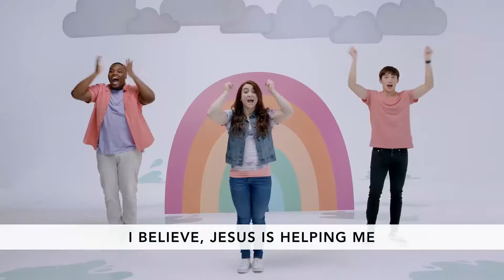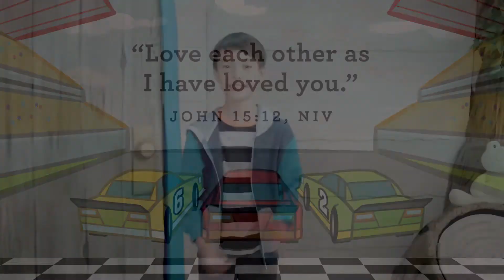2's -5's Online 3/21/21 Love One Another